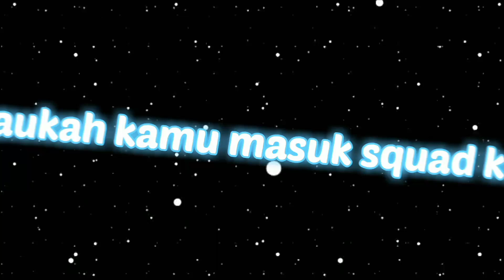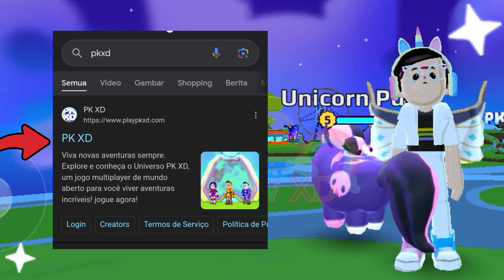Saatnya bagi bagi kode creator bulanan berhadiah 30 gems untuk 30 orang!!{PK XD Indonesia}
Saatnya bagi bagi kode creator bulanan berhadiah 30 gems untuk 30 orang!!

halo RX lovers 🌈
di video kali ini, aku membagikan kode creator bulanan, berhadiah 30 gems hanya untuk 30 orang
tonton sampai selesai ya video nya

selamat bagi yang dapat kode creator nya
sekian
Terima kasih 😁
Capcut : Preset PKXD
PK XD : RainbowXD #000
aplikasi editing
Rekam layar: Bawaan HP
Edit video : Capcut
Edit thumbnail : Pixellab